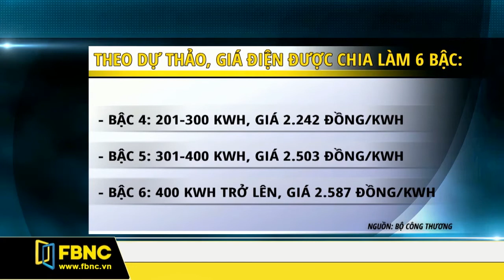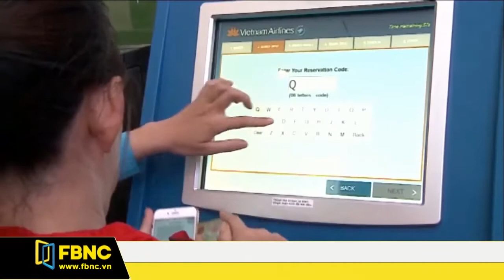FBNC - BỘ CÔNG THƯƠNG ĐANG HOÀN THIỆN KỊCH BẢN GIÁ ĐIỆN MỚI